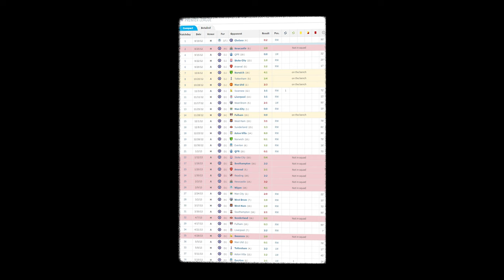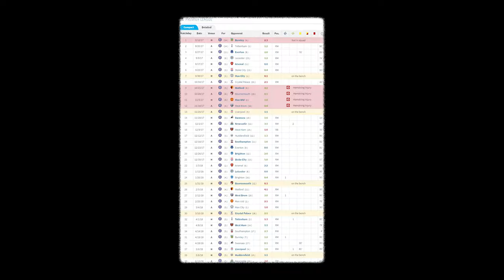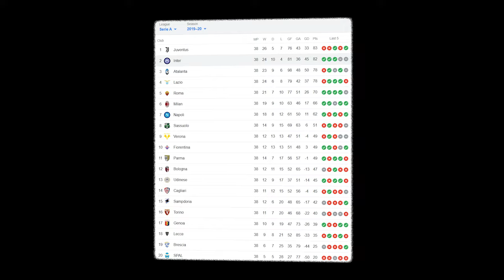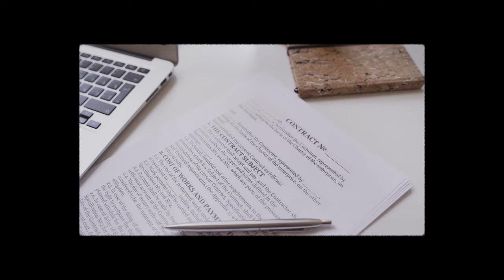What has HAPPENED to Victor Moses?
Victor Moses showed the Premier League at just 17 years old that he is not only capable of impressive celebrations but that he also has the possibility to becoming one of the best wingers in the league. A few years ago, he was almost a household name, until he vanished from the scene. Find out where Victor Moses is and how his career has unfolded!